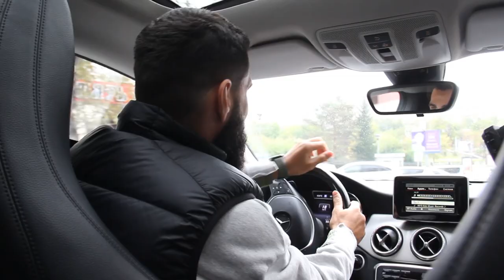Отец Ираклий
На поле Ираклий Квеквескири всегда горяч, неуступчив и эмоционален. А знаете ли вы, какой Ика дома, в окружении любимой жены и двух прекрасных дочек? Мы побывали в гостях у нашего полузащитника и узнали массу интересного! Например, как Ираклий отчудил на первом свидании, почему дома его называют царём и зачем он заставляет жену краснеть🔥🔥🔥